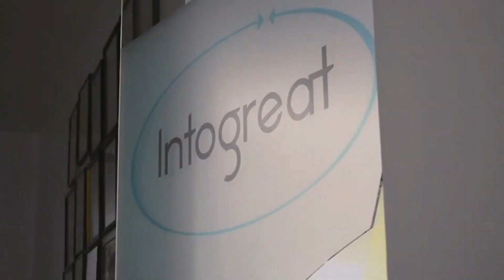Do we really TAKE ACTION? IntogreatAcademy is real!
Watch our video teaser of our Academy Coaches!

How does Intogreat nurture our staff skills and capabilities?
We have our Coaches, Wilson and Rhum share our long-term goals for our clients and employees on how do we bridge any skills gaps amongst our new staff members and assist in establishing their career growth and development with our Intogreat Academies for Accounting and Insurance.

We at Intogreat ensures to keep you updated on our Insights!